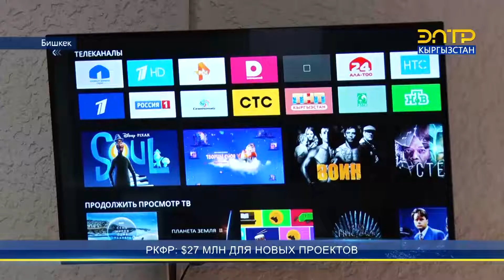РКФР: $27 МЛН ДЛЯ НОВЫХ ПРОЕКТОВ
Российско-Кыргызский  фонд развития планирует возобновить выдачу новых кредитов по программе прямого финансирования. Кроме этого фондом достигнута договорённость с «Росэксимбанком» об открытии финансовой линии в размере $27 млн для новых совместных проектов. Отметим что на сегодняшний день РКФР профинансировал 2 тыс. 976 проектов на сумму $377 млн. Сегодня в период экономического кризиса во многих финансовых институтах наблюдается увеличение ставок по кредитам. РКФР принял стратегическое решение - не поднимать проценты.